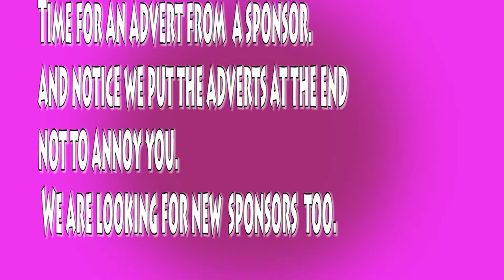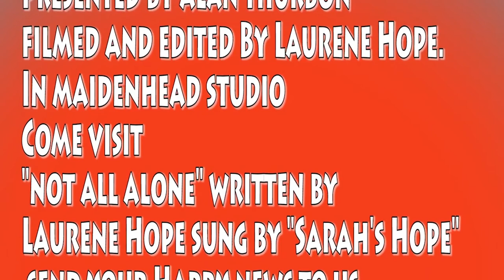The Happy news presented by Alan Thurbon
Call Mon-Sat daytime:
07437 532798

Laurene Hope2017